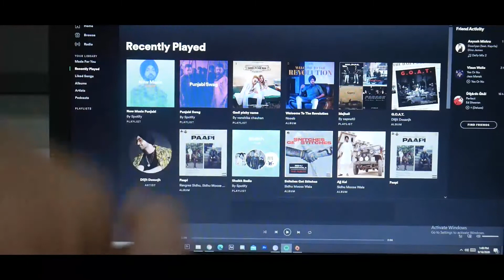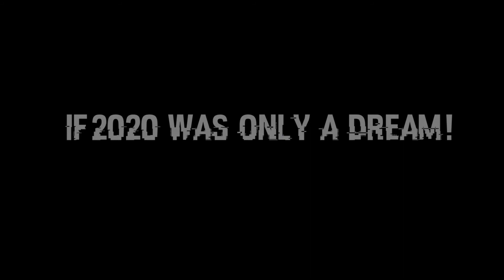IF 2020 WAS A DREAM | SHORTED FILM FESTIVAL |GSYNC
This is a film I had made for a competition in 2 days. I,recently registered it for the ShortEd Film Festival and it has been shortlisted and the voting has begun.